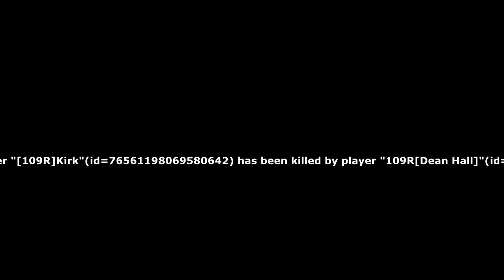DayZ Standalone - TEAMKILLED!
Hey guys, so here is a little TDM against the =VX9= clan I see so frequently on DayZ.  Tip: Don't let someone you don't know join your tdm...you'll find out why.